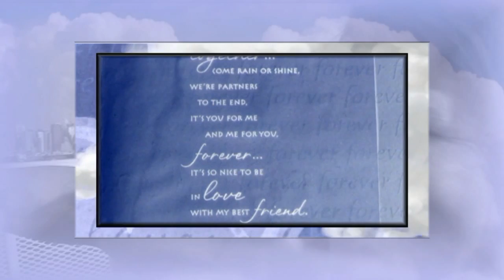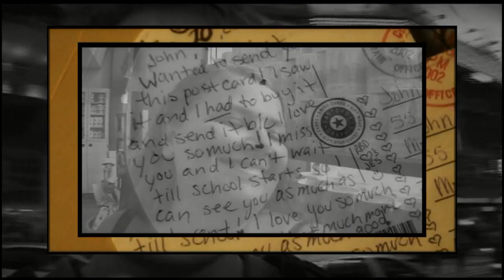Remembering Rachel Doan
"One day do you think we'll wake up to a world that is getting better?"